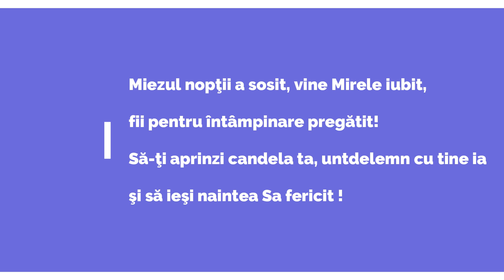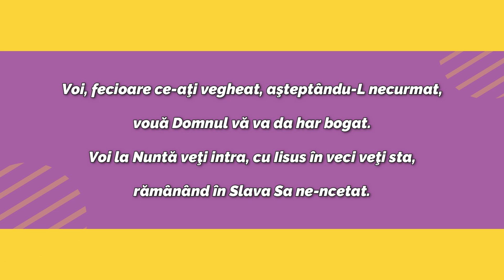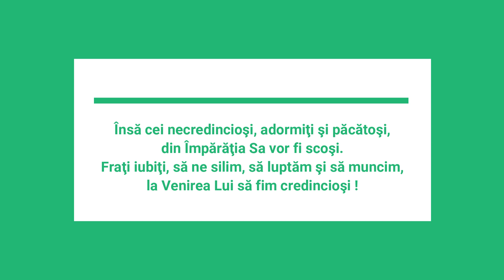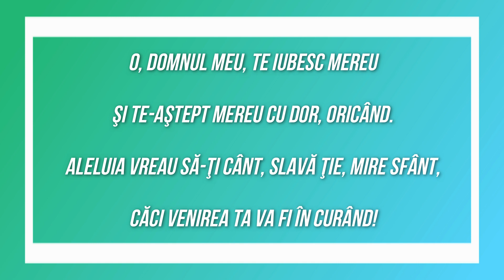Daniel Cojocărescu - Miezul nopții a sosit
Miezul nopţii a sosit, vine Mirele iubit,
fii pentru întâmpinare pregătit!
Să-ţi aprinzi candela ta, untdelemn cu tine ia
şi să ieşi naintea Sa fericit !

O, Domnul meu, Te iubesc mereu
şi Te-aştept mereu cu dor, oricând.
Aleluia vreau să-Ţi cânt, slavă Ţie, Mire Sfânt,
căci Venirea Ta va fi în curând!

Voi, fecioare ce-aţi vegheat, aşteptându-L necurmat,
vouă Domnul vă va da har bogat.
Voi la Nuntă veţi intra, cu Iisus în veci veţi sta,
rămânând în Slava Sa ne-ncetat.

Însă cei necredincioşi, adormiţi şi păcătoşi,
din Împărăţia Sa vor fi scoşi.
Fraţi iubiţi, să ne silim, să luptăm şi să muncim,
la Venirea Lui să fim credincioşi !